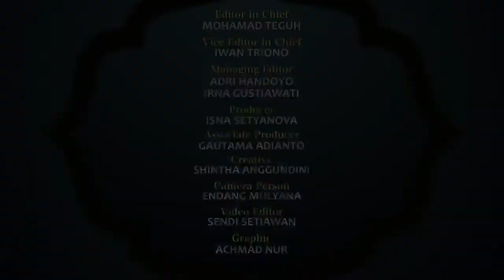Menanti Datangnya Lailatul Qadar | Kuliah Ramadhan Liputan6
Liputan6 - Menanti Datangnya Lailatul Qadar | Kuliah Ramadhan Liputan6

Beberapa hadis menyebutkan, malam Lailatul Qadar turun pada malam-malam ganjil 10 hari terakhir Ramadan yakni pada tanggal 21, 23, 25, 27 dan seterusnya hingga berakhirnya bulan suci Ramadan.